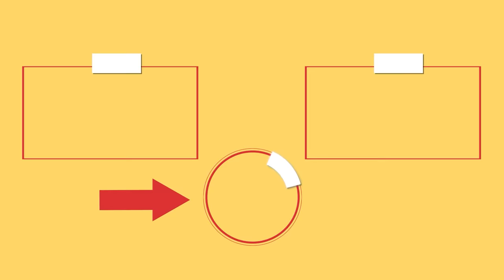I surprised all the guests! Quick and easy puff pastry appetizer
Ingredients:
puff pastry: 500 g (18 oz)
eggs: 1 pc
water: 20 ml (0.7 fl oz)
quail eggs: 10 pc
water: 450 ml (15 fl oz)

The filling:
mayonnaise: 120 g (4.2 oz)
processed cheese: 200 g (7.1 oz)
boiled eggs: 2 pc
surimi: 200 g (7.1 oz)
dill: 10 g (0.4 oz)
garlic: 10 g (0.4 oz)
salt: 1 g (0 oz)
black pepper: 1 g (0 oz)